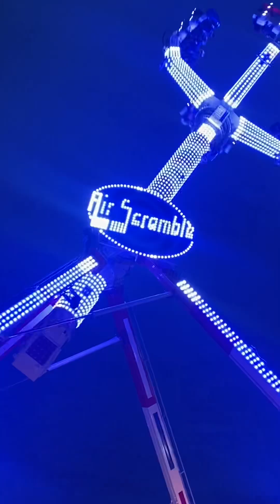When Kiyan Declines While His Brother & Mom Take On The AIR SCRAMBLE Challenge